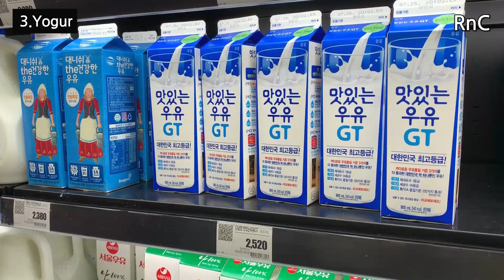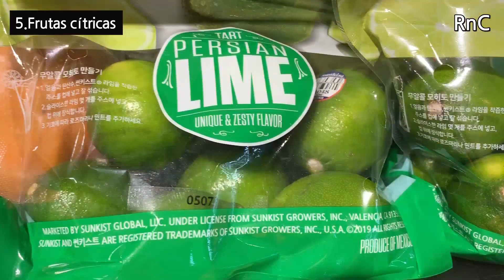Con ESTO Podrás eliminar Mal olor Corporal y de tus Zapatos y Pies de Inmediato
Uds. saben que según las comidas que consumamos, se pueden cambiar el olor del sudor y el olor corporal?

En el video de hoy compartiremos con Uds. 5 alimentos naturales que ayudan a reducir o eliminar el mal olor a sudor y mal olor corporal y hacen que su cuerpo huela bien.

Y a continuación compartiremos con Uds. 5 Trucos para eliminar el mal olor de los zapatos, además de eliminar las bacterias.